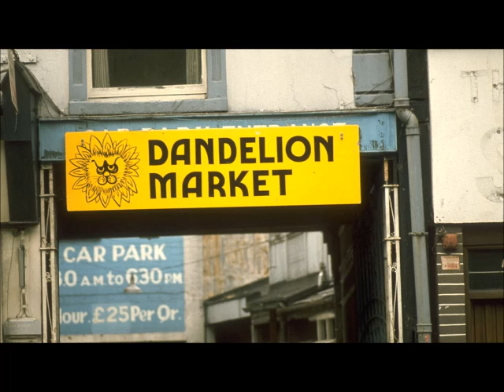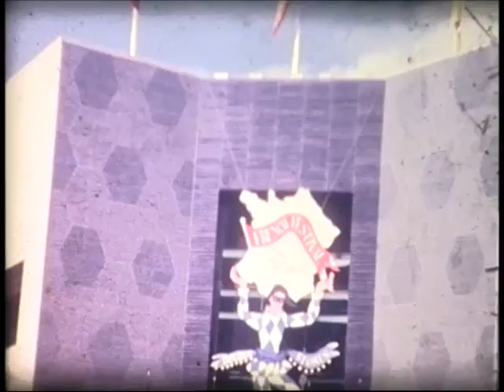Dandelion Market & French Festival R D,S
This is a small piece from "Lorcan Film Unit" (also know as the Crowe family) piece showing part of Dublin city including Dandelion Market.